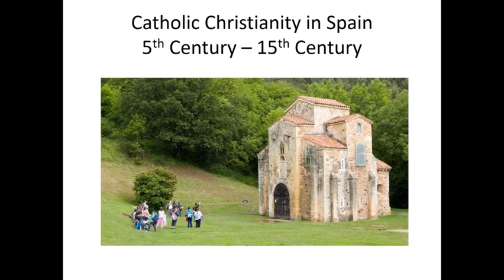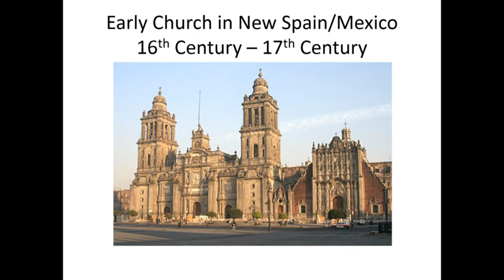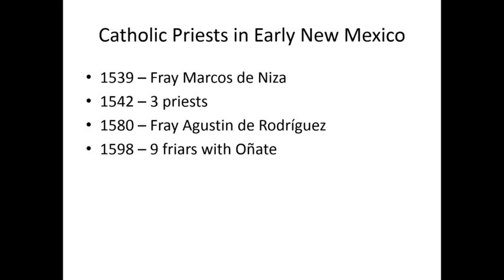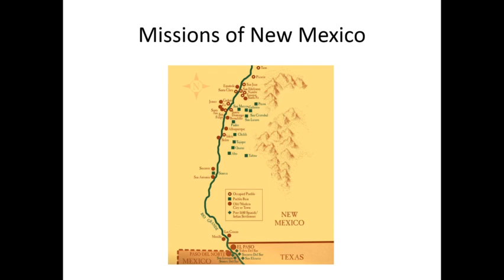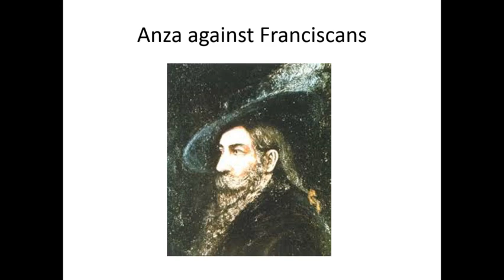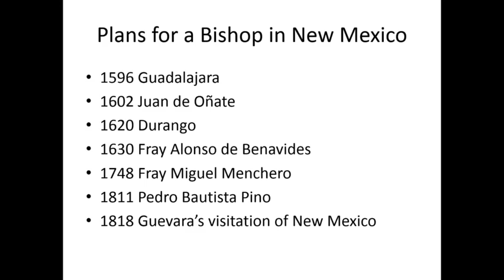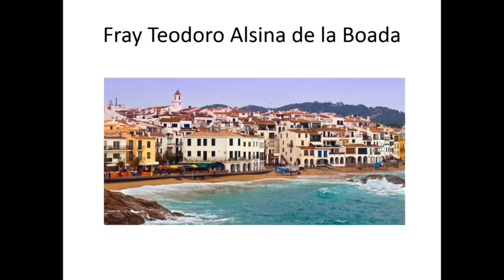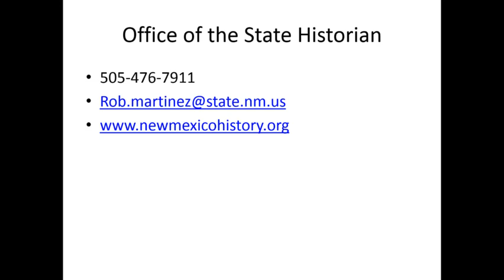July 17, 2019 - Robert Martinez, MA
2019 Tertulia Histórica Lecture Series, "A History Of The Catholic Church Late Spanish Colonial New Mexico", by New Mexico State Historian, Rob Martinez, MA.